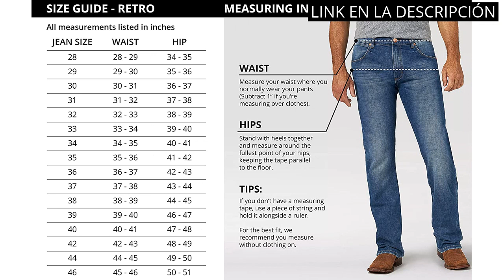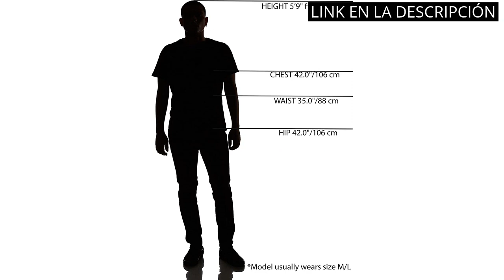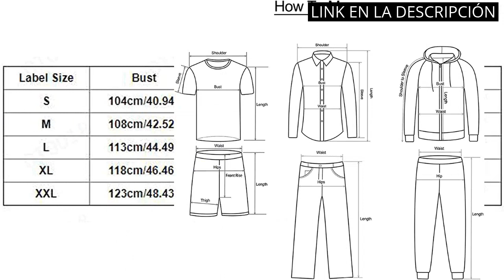Los 6 mejores productos de moda para fanáticos de fútbol: Pijama Barça hombre en el top de la lista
✋  Aquí están los 6 mejores productos de moda para fanáticos de fútbol: pijama barça hombre en el top de la lista disponibles en el mercado.

🔽🔽🔽 ENLACES DE COMPRA PIJAMA BARÇA HOMBRE 🔽🔽🔽

1) ALL TERRAIN GEAR X Wrangler Corte de Barco Retro Relajado Jean Jeans para Hombre

2) Disney Pijama corto de algodón oficial de Star Wars para hombre

3) NIKE M NSW tee Icon Futura Camiseta de Manga Corta Hombre

4) Joma Elba - Pantalon Largo Deportivo Hombre

5) Groovy - Bata - para Hombre

6) Yowablo Polo Top Hombres Casual Fit Slim Camisa Patchwork Cuello Alto Camisa De Manga Larga Otoño

00:00 - Intro
00:07 - 1) ALL TERRAIN GEAR X Wrangler Corte de Barco...
00:35 - 2) Disney Pijama corto de algodón oficial de Star...
01:07 - 3) NIKE M NSW tee Icon Futura Camiseta de...
01:38 - 4) Joma Elba - Pantalon Largo Deportivo Hombre...
02:06 - 5) Groovy - Bata - para Hombre...
02:33 - 6) Yowablo Polo Top Hombres Casual Fit Slim Camisa...
03:01 - Outro